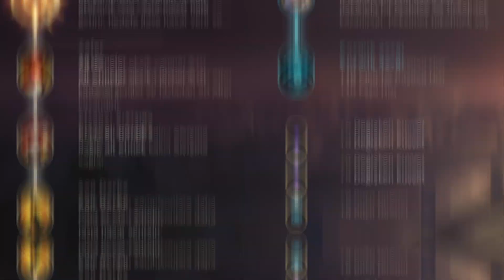YENİ META PANTHEON HER ZAMANKİ GİBİ ÇOK VURUYOR!!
Selamlar ben Emre, 22 yaşındayım. Sezon 9 da türkiye xerath 1.si oldum ama sezonu 1.olarak bitiremedim. Oyuna ilk olarak Bronz 1 başlayıp, en fazla ustalık ligine çıkabildim. Çoğunlukla smurf kasıyorum. Düşük elodan çıkabilmeniz için öğretici tarzda videolar yüklemeye çalışıyorum.